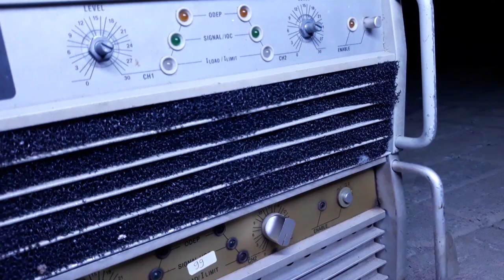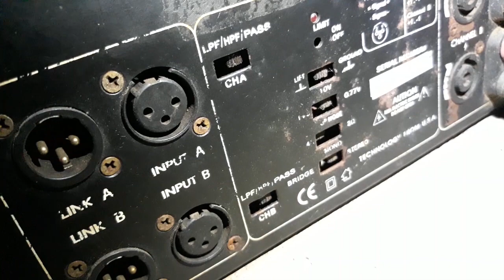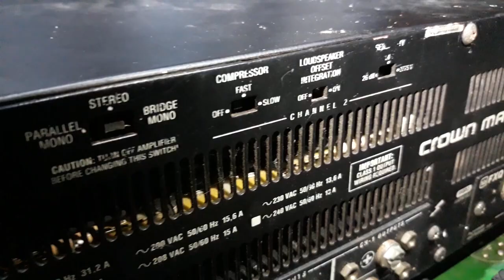SERUPA TAPI TAK SAMA!! COMPARE CROWN USA VS CROWN❓❓‼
Selamat menonton gaes, bila ada salah dan kurangnya mohon maaf yaa, dan semoga dapat memberi sedikit informasi.
(JANGAN LUPA KUNJUNGI CHANNEL KAMI DAMALAS VLOG UNTUK KONTEN KESEHARIAN KAMI)
BENGKEL AFFAN ELEKTRONIK NGAWI
Slogan   :   "ORA TAMBAH KEPENAK ORA USAH BAYAR"
Owner     : MAS HANIF
Melayani :
- Servis Power Amplifier dan Modif Balap Power Amplifier
- Servis DLMS dan Modif Balap DLMS
- Servis Mixer
-  Servis EQ
- dan segala jenis perangkat elektronik (khususnya di dunia audio)

Power Amplifier yang pernah modif balap di AFFAN ELEKTRONIK antara lain dari :
- BREWOG AUDIO
- GB SOUND MALANG
- FASKHO BLITAR
- CUMI CUMI AUDIO
- DINAR JAYA
- HGS PRO

dan juga mampir ke youtube kami yang satunya di :
- Damalas Production
- Damalas Vlog

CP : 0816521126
Bagi teman - teman yang berminat membeli power dalam video bisa WA nomor dibawah :